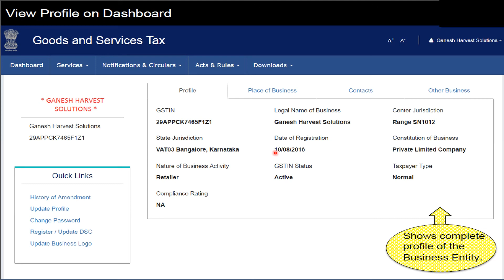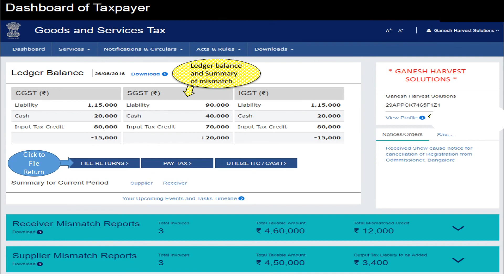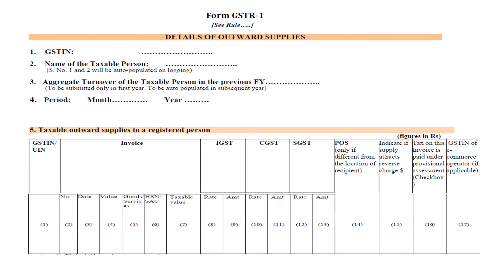GST Return : Modes of filing : Hindi : CA Mayank Wadhera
This video talks about the modes of filing of GST return using GST common portal or using other Application Solutions like Legal Suvidha Application Solutions, Tally Application Solutions etc.

How to file GST Return:  कैसे जीएसटी रिटर्न दायर किया जाएगा

Taxpayer dashboard: करदाता डैशबोर्ड

How GST common portal will help in filing GST returns: जीएसटी आम पोर्टल का उपयोग कर जीएसटी रिटर्न फाइल